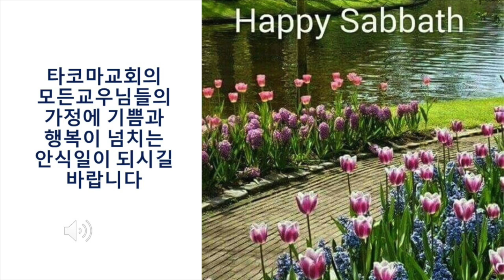02/17/2023[금요일] 워싱턴 타코마교회 양영재 목사